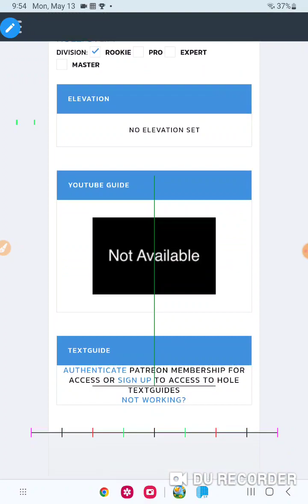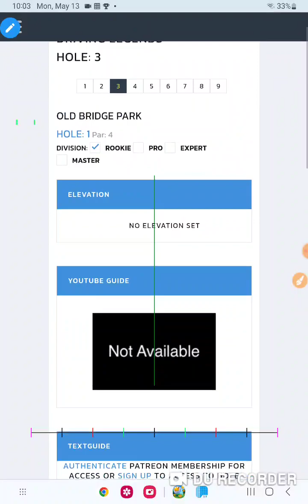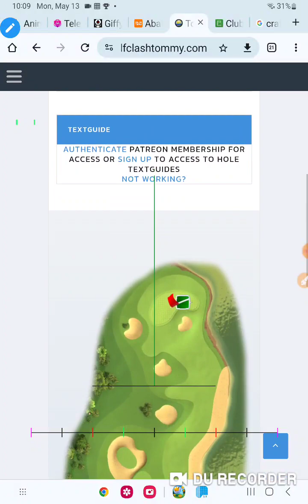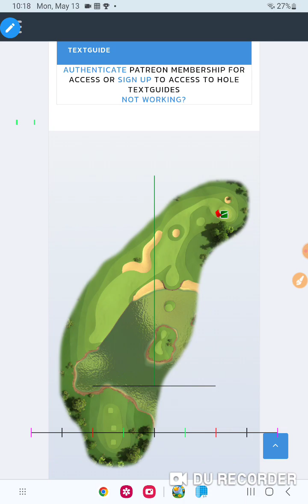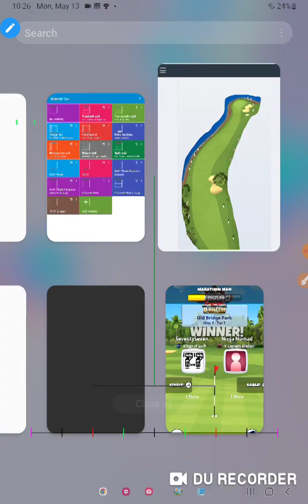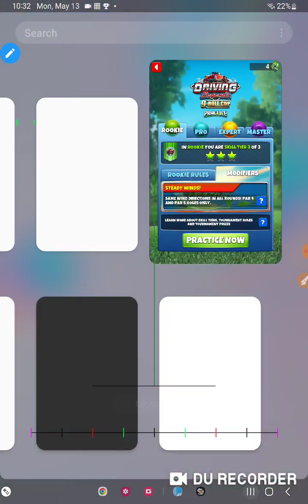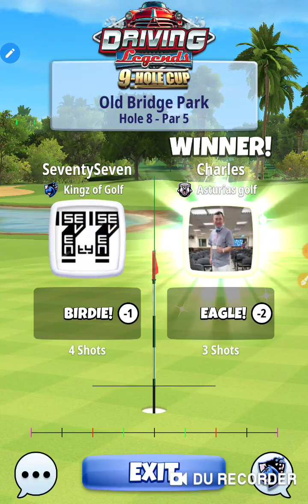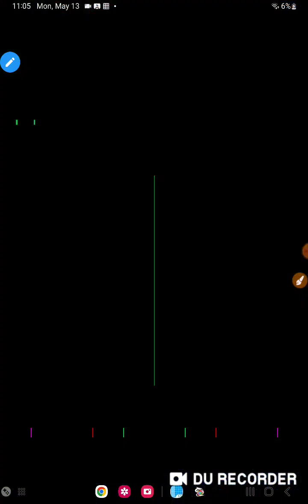Golf Clash Driving Legends 9-Hole Cup Rookie Scouting Report